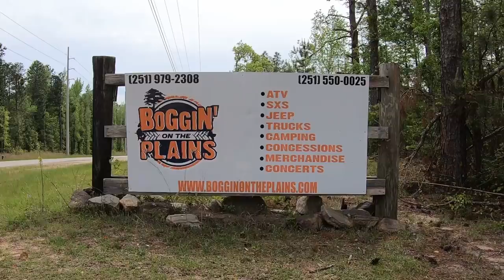BOGGIN' ON THE PLAINS - Backyard Mud Fest BOUNTY HOLE - Colt Ford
What a great time at Boggin' on the Plains this weekend with the Backyard Mud Fest Bounty Hole and Colt Ford in concert.  It was an action packed weekend for sure.  You guys need to check this park out.  Christian and his team have worked there tails off making improvements for you guys and what a difference it has made.

Sloppy Jones Music: Intro - "Backyard Party"